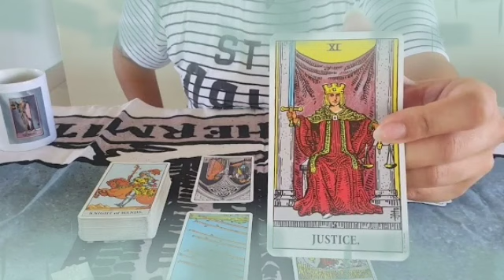تاروت برج العقرب من 20 إلى 30 يونيو 2022 // شخص ناكر جميلك كلو مهما تعمل معاه😤بيتكلم عليك وسط كل💔